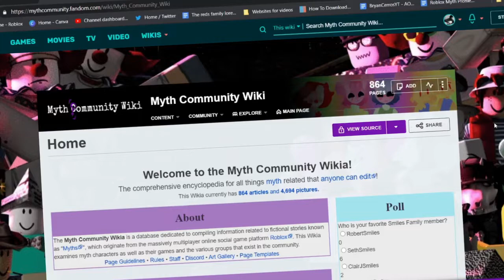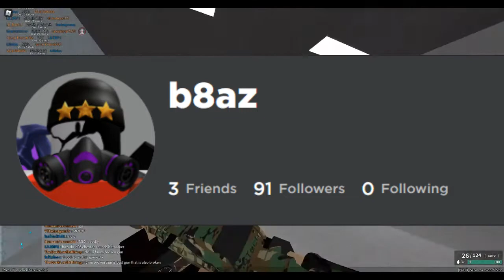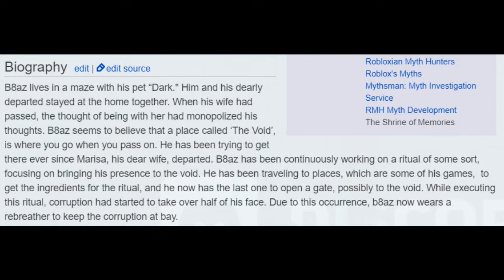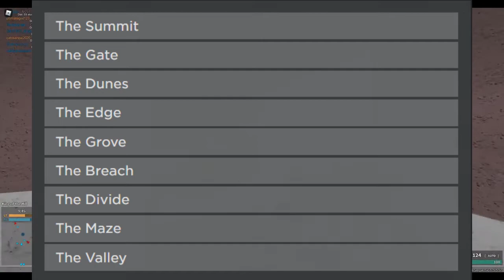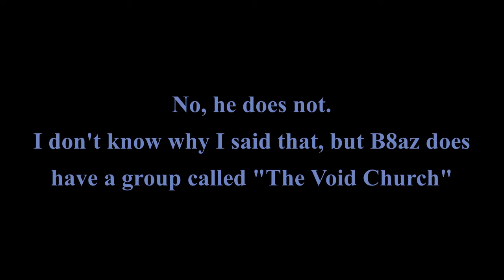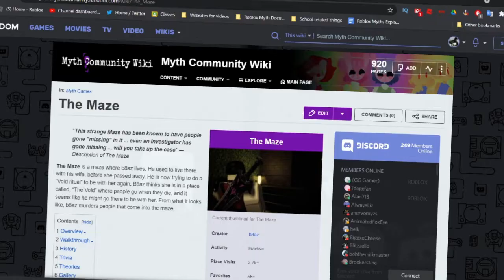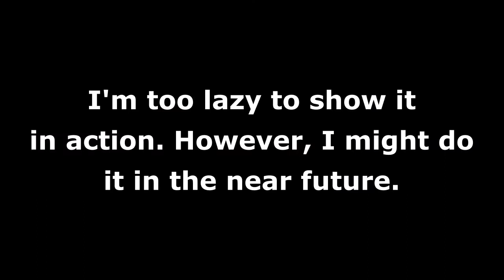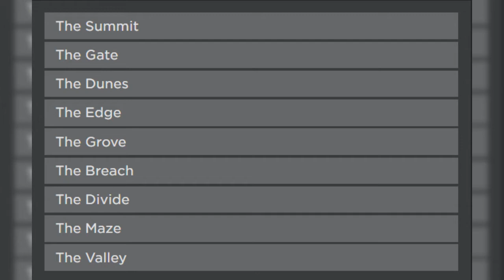Roblox Myths Explained: B8az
In today's episode of "Roblox Myths Explained", I talk about B8az and everything you need to know about him.

⏱️TIMESTAMPS⏱️
0:00 Intro
0:33 Summary
1:08 History
3:55 Lore
5:47 Appearance
6:49 Personality
7:09 Games
12:15 Relationships
14:17 Theories
15:27 Trivia
16:33 Conclusion
17:37 End Credits